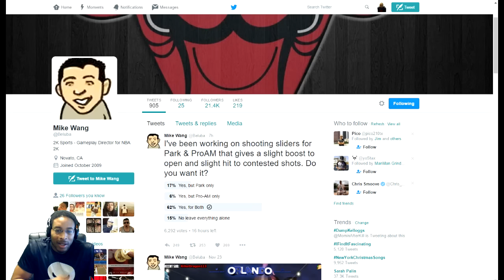YET MORE SHOOTING CHANGES PATCH RANT ft BRUTALSIM - MY COURT AFTER DARK - NBA 2K17 MY PARK